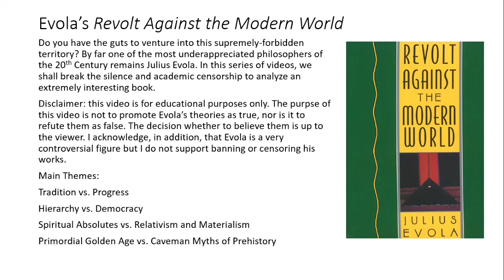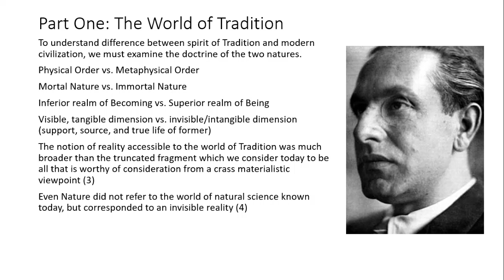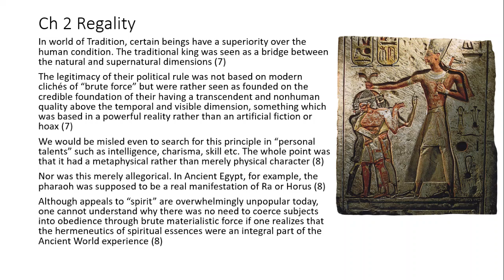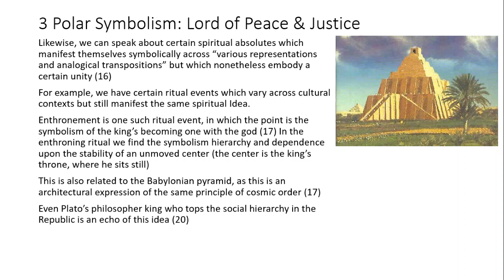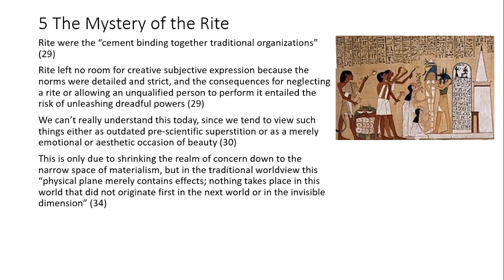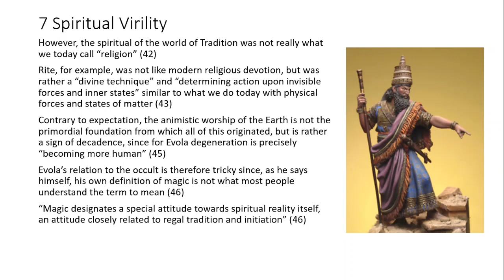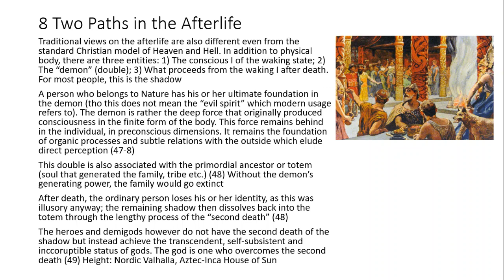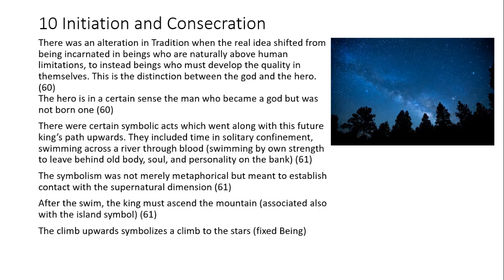The Philosophy of Julius Evola Revolt Against the Modern World Lecture 1